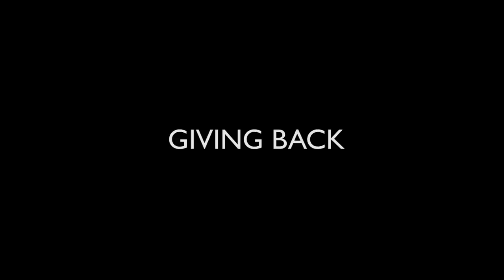Virginia National Guard helps distribute food to those in need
As part of COVID-19 response efforts, members of the Virginia Army National Guard's 229th Brigade Engineer Battalion work with the Fredericksburg Regional Foodbank to distribute food to those who need it. (Video by Sgt. 1st Class Whitney Hughes)